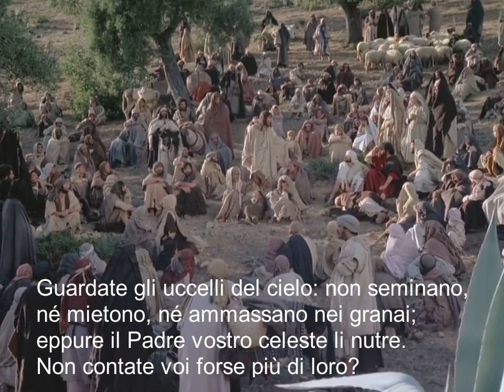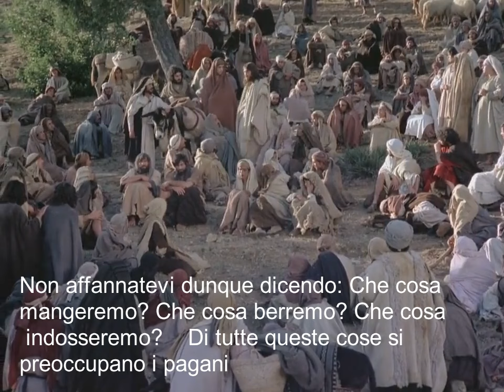GESU DI NAZARETH Scena inedita in Italia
Questa scena ( dello sceneggiato Gesù di Nazareth, di Franco zeffirelli,)  la prima parte del sermone della montagna, è l'unica mancante nella versione completa italiana, Non è stata mai doppiata, mentre è presente nella versione internazionale, e ( sottotitolata perchè in lingua inglese) nel cofanetto "de luxe 5 dvd" pubblicato nel 2009,, Sommando il minutaggio della versione italiana completa (382 minuti) con i 4 minuti di questa scena si arriva ad una durata complessiva di 386 minuti.